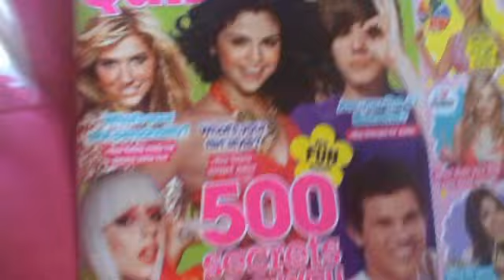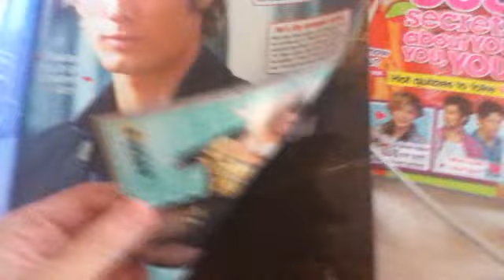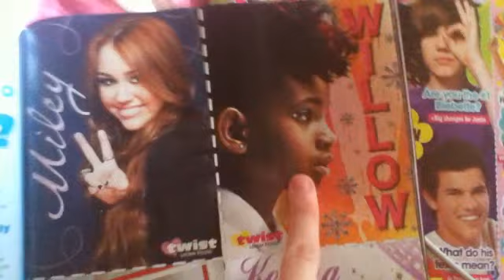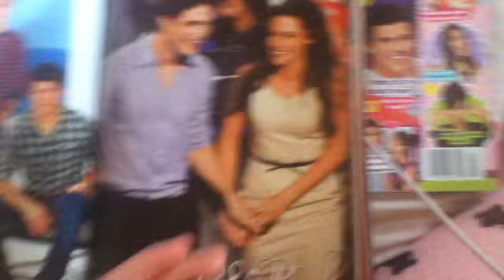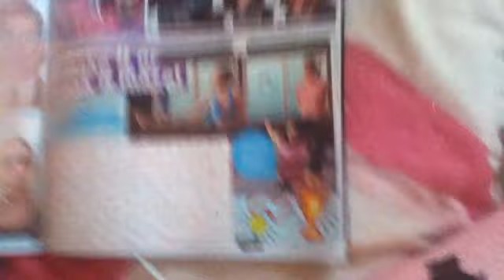Updates+2 New Magazines :3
yeeep.